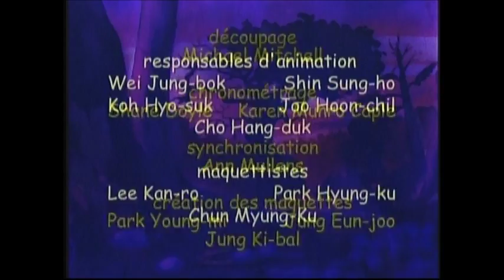La Petite Patrouille | Saison 1, Épisode 5 : Le piège à petites bêtes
La Petite Patrouille
Saison 1, Épisode 5 : Le piège à petites bêtes
Production : Universal / Edward Sarson Productions Inc. / AKOM Production Co. / Vision Entertainment / Funbag Animation Studios
Distribution : kaBOOM! Entertainment / Phase 4 Films
Sorti en 2005.
La Petite Patrouille est une série d'animation créée par George Sarson et sa femme, Peggy, suivant les aventures d'une troupe de jeunes « crapounets » dans leur quête ultime pour trouver le rayon enchanté qui leur permettra d'atteindre la vallée des crapauds, un havre de paix à l'abri des pires obstacles de la dangereuse forêt. Ils devront y arriver avant la fin de la grande migration, ou bien ils seront transformés en champignons de pierre.
Aucune défaillance majeure sur le DVD.